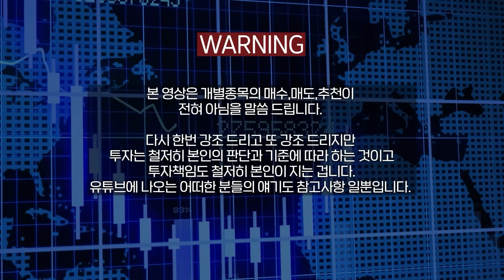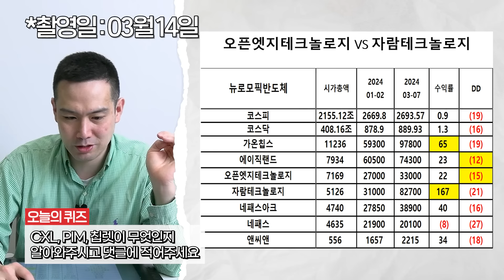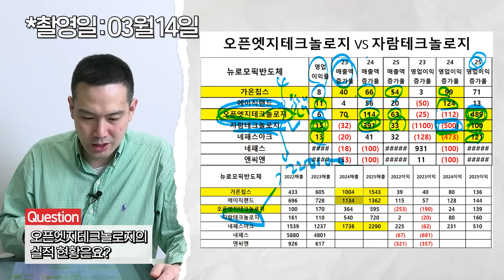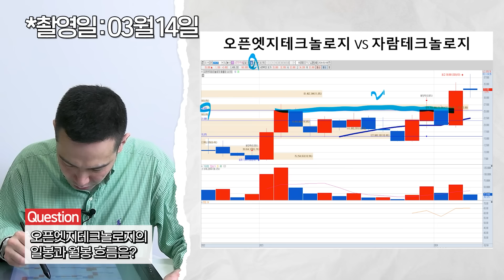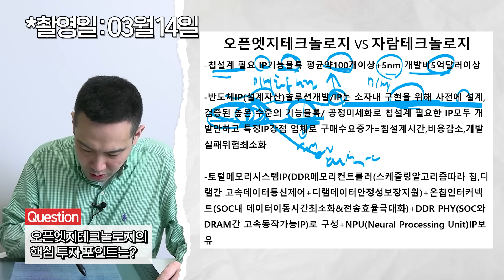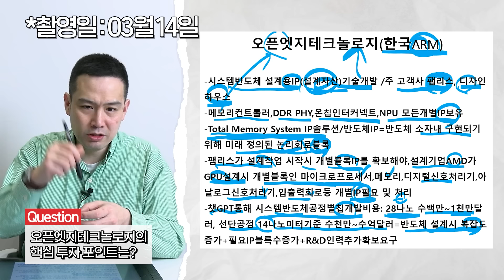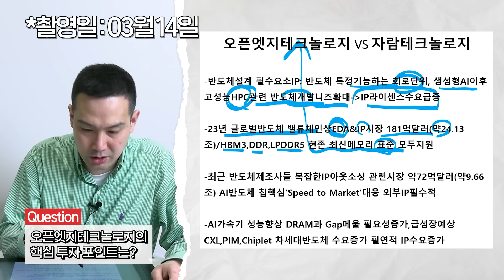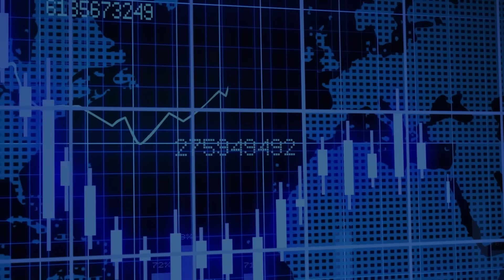구조적 성장하는 AI반도체 반드시 봐야 할 국내 TOP 5+외국인&기관 지속 구애 중+실적 증가+TSMC수혜 "이 기업" [기업분석훈련소]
안녕하세요 구독자 여러분, 훈훈한 주식 김지훈입니다.
2024년 어려운 시장을 보내고 있습니다. 이렇게 어려운 시장일수록 결국 기업에 답이 있습니다.
먼저 좋은 기업을 찾아야하고 또 좋은기업을 적정한 가격에 투자해야 하고 마지막으로
투자한 후 적절한 수익화를 통해 새로운 투자기회를 얻어야 합니다.
이렇게 할 수 있다면 평생 투자를 통해 안전한 수익활동을 할 수 있으실텐데요.
그러기 위해선 정말 제대로 배우고 공부해야합니다.

유튜브를 하며 어떻게 하면 여러분들이 더 효과적으로 빨리 경제적 독립과 자유를 이룰 수 있을까
온통 그 생각밖에 없습니다.
그래서 직접적으로 도움을 드리고자 합니다.
오늘도 제가 분석한 영상 보시면서 궁금하신 점 댓글로 달아주세요!
저와 폭풍 성장하시죠!